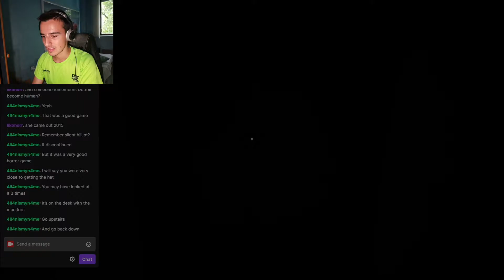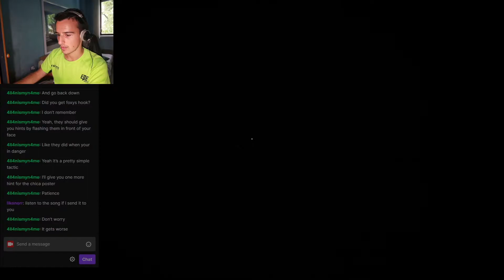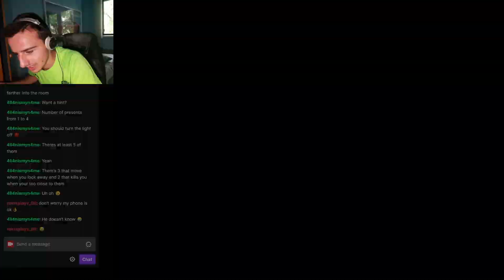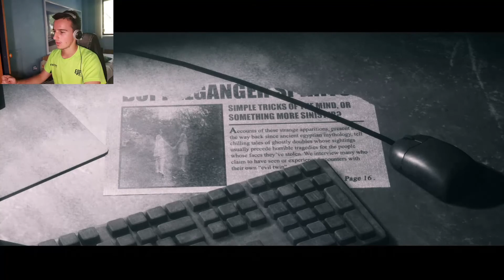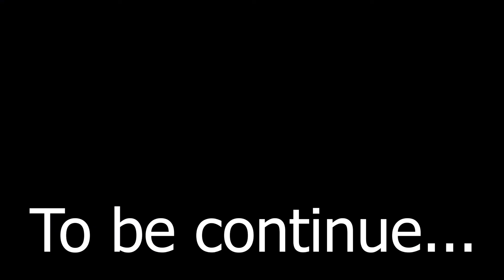Do NOT Look Away! | The Joy of Creation Story Mode | The Basement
Today we are going deep inside the house as we will explore The Basement and find out what is the story of The Joy of Creation Story Mode. In this chapter we will encounter the forgotten animatronics that were once burned in the fire and our main task to beat them is Do NOT Look Away! Always keep an eye on your surroundings.